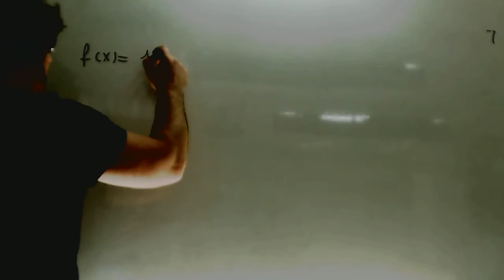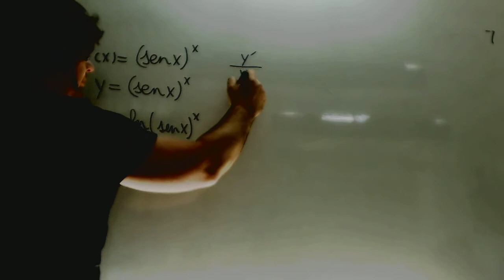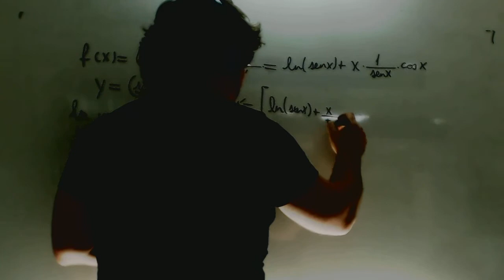Derivacion implicita Selectividad Matematicas II Academia Usero Estepona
Derivacion implicita Selectividad Matematicas II